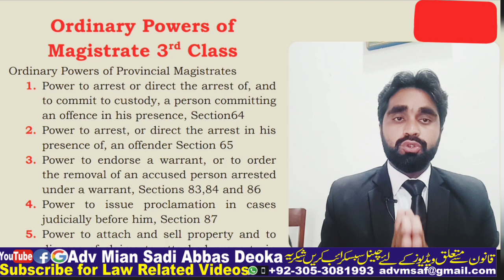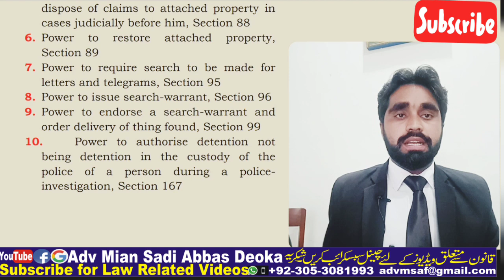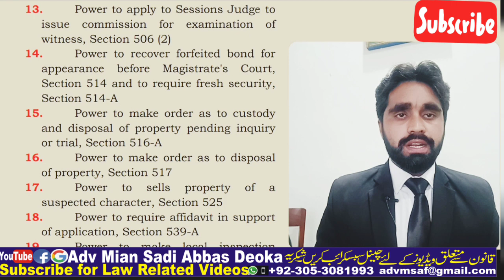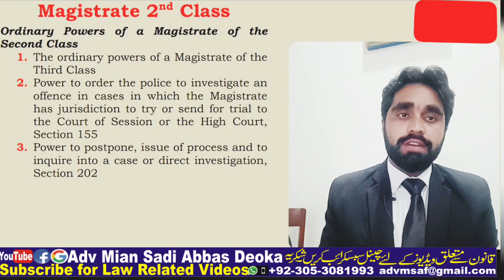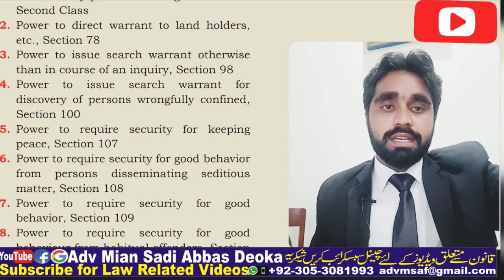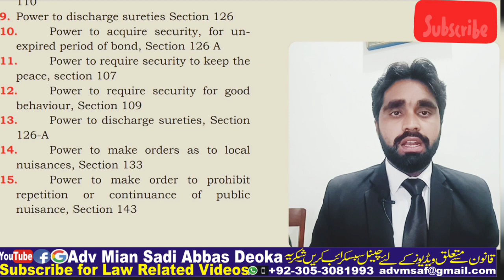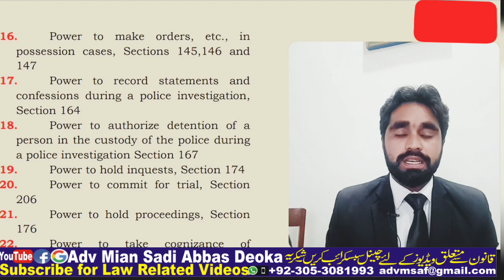Powers of Magistrates | Magistrate 1st Class, 2nd Class, 3rd Class, Magistrate k ikhtiyarat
Powers of Magistrates | Magistrate 1st Class, 2nd Class, 3rd Class, Magistrate k ikhtiyarat, MrVakil
Magistrate Section 30 Powers, Ordinary Powers of Magistrates, Withdrawal and Cancellation of Powers, What Magistrates can do?, مجسٹریٹ کے اختیارات
Powers and Jurisdiction of Magistrates under Code of Criminal Procedure 1860 CrPC

Our other Famous Videos__
👉 *Valuable Lecture on Pre Arrest Bail, Ad Interim Bail/Anticipatory Bail and Protective Bail*
⚖️ *Procedure and Grounds Of Bail*   *_Subscribe_*
🎓 *ضمانت قبل از گرفتاری، عبوری ضمانت اور حفاظتی ضمانت، ضمانت کروانے کا طریقہ اور ضمانت کی وجوہات پر بہت اہم لیکچر*  👇👇👇

 Complete video Lecture on Post Arrest Bail u/s 497 CrPC with Complete Procedure and Grounds

Video Lecture on Remand, Kinds. Physical, Judicial and Transitory Remand
👉 Remand of Woman Accused 👉 Procedure of Remand__
مکمل ویڈیو لیکچر __ ریمانڈ، ریمانڈ کی اقسام، ملزمہ عورت کا ریمانڈ، ریمانڈ کا مکمل طریقہ کار۔۔
Office : Nankana Law Associates New Block Street No.3 District Courts Nankana Sahib.